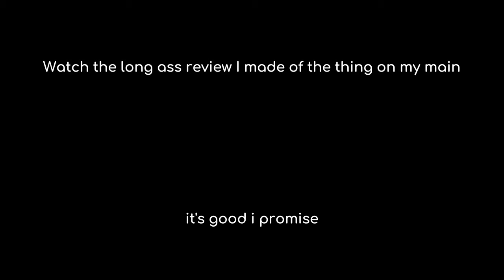LOCK's well animated guitar solo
subjective
BanG Dream! S3 E2